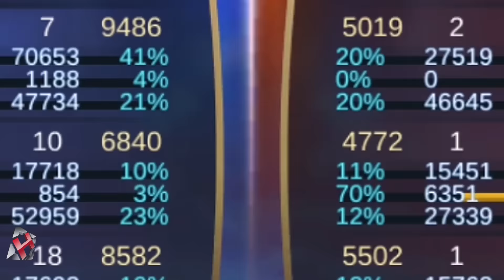Tanky + High Damage All you Need! New hero Esmeralda ~ T Bag Mobile legends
Name           : T Bag
Emblem         : Mage [Magic worship] 3 Agility / 3 Observation
Battle Spell   : Execute
Highst rank    : Mythical Glory
Match          : Ranked
Build          : Wizard boots, Calamity reaper, Concentrated energy, Ice queen wand, Athena's shield, Immortality